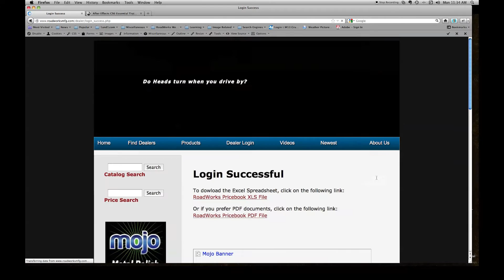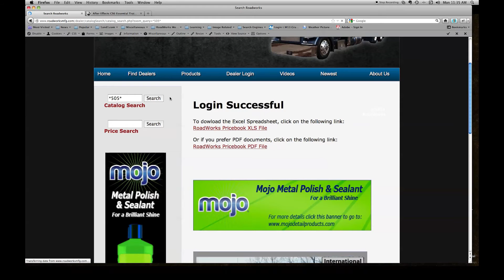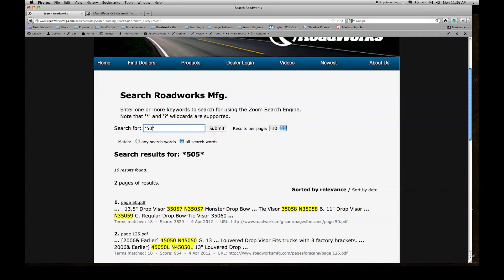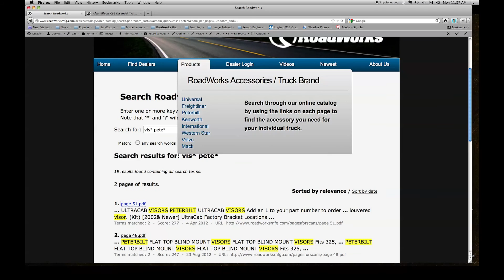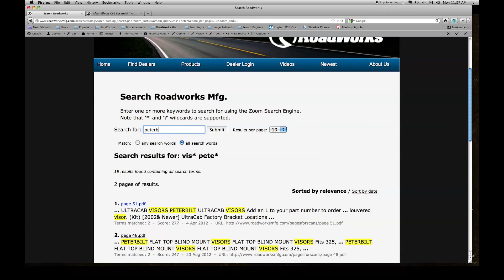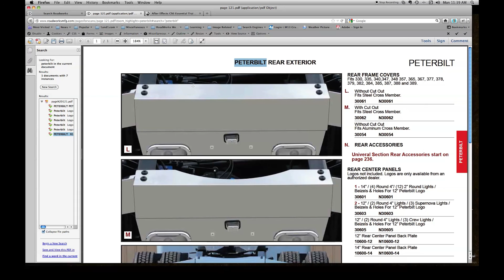Catalog Search Tutorial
This is a video tutorial showing how to use the Catalog Search feature in our Dealer Login area of the website.